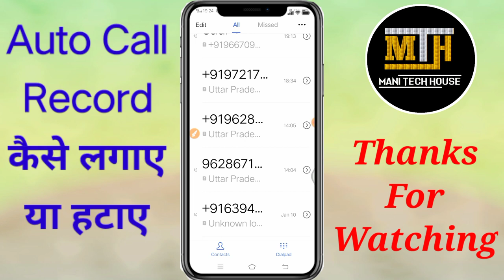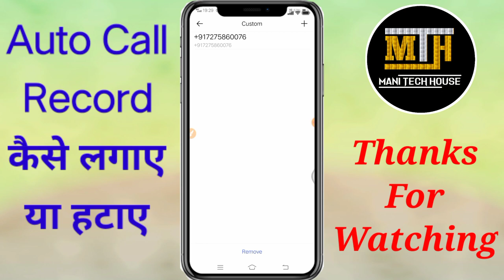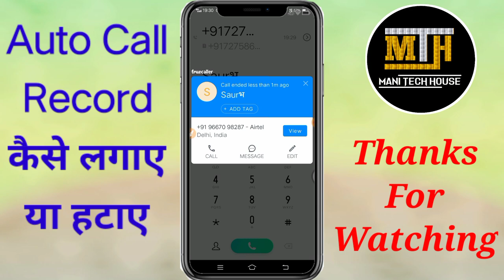Auto Call Record Kaise Lagaye |Hataye ||How To Enable || Disable Auto Call Record || Mani Tech House